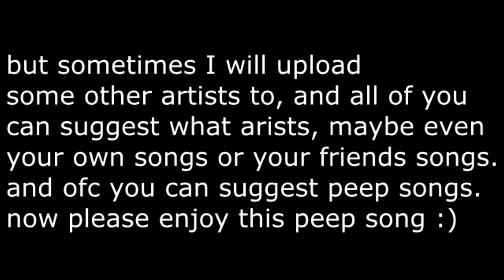Lil Peep - Another Song (Extended)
This song is extended 2x times